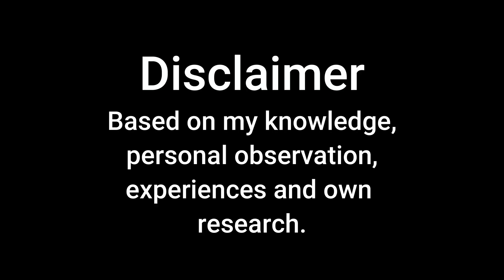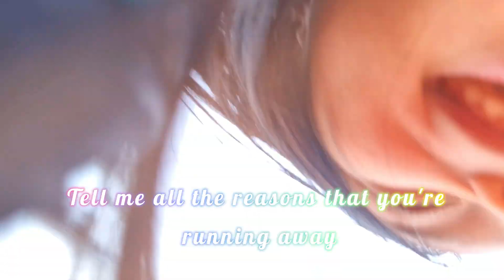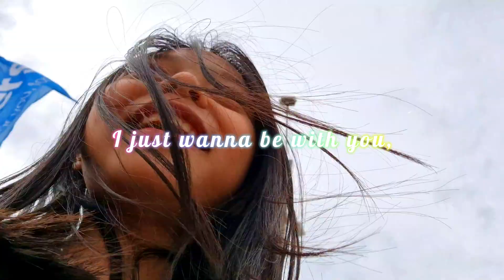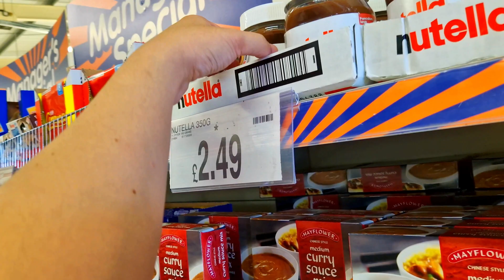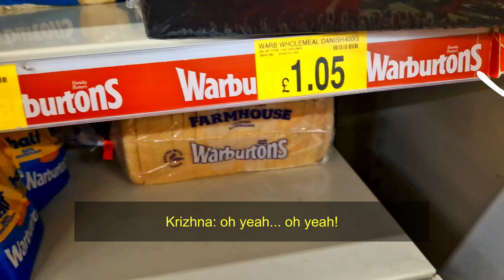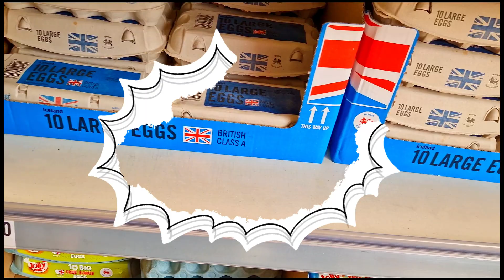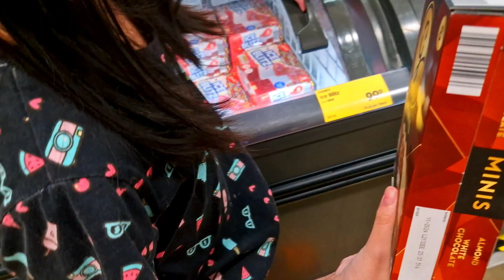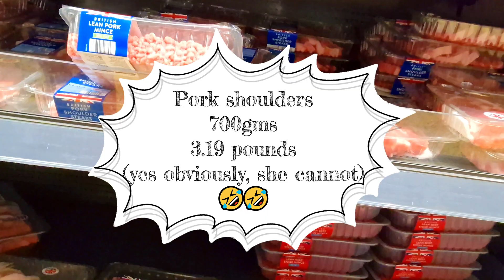UK Cost of living with family, vlogging with the kids! (Leeds UK vlogseries)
Hi! it's been more than a week, so, here is my new vlog!

Vlogseries #17
Our first tandem for vlogging, my ate Krizhna!
Check as we show you some of the grocery prices here in UK
and at the same time, having fun doing it!
With special participation of my little baby boy, Harper!

Godbless!